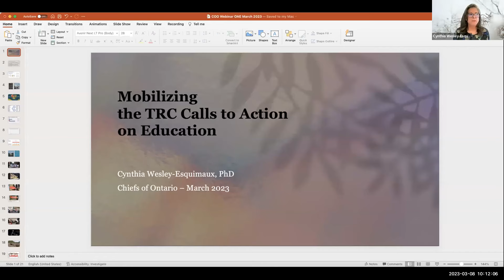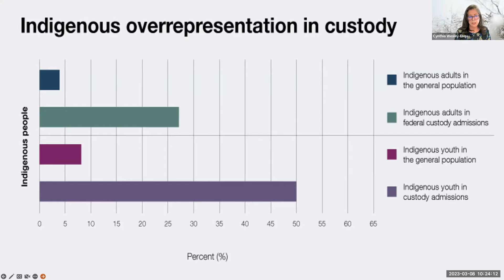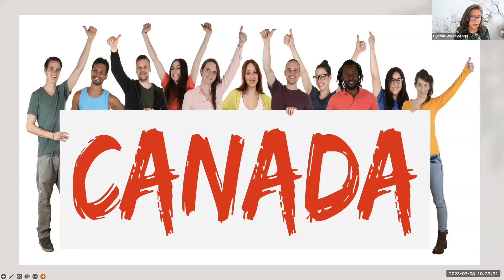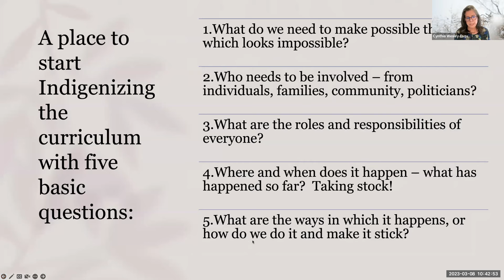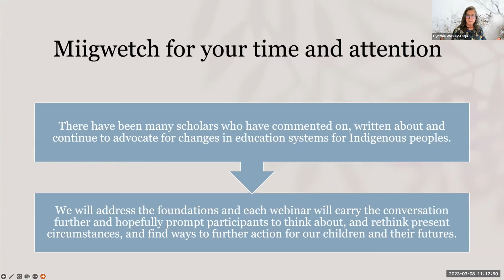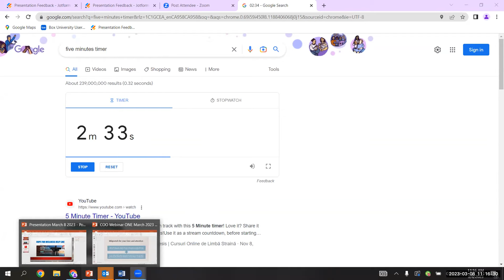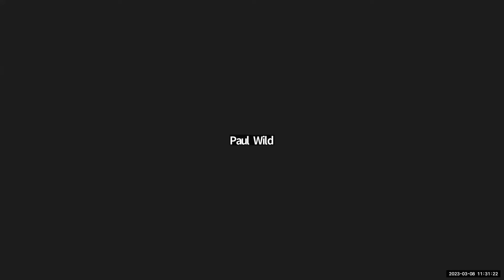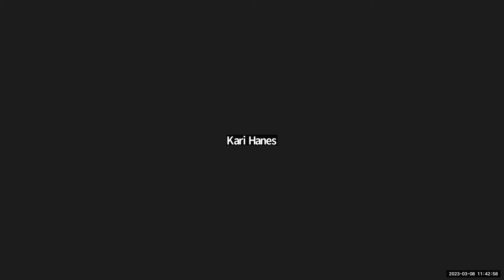Decolonizing Education Module One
Mobilizing TRC Calls to Action on Education: March 8, 2023